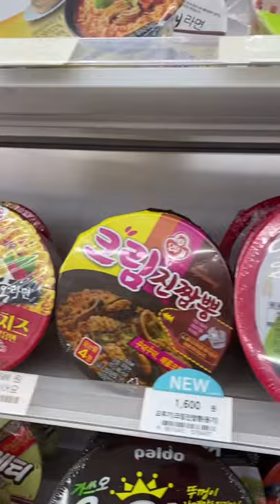Cup Noodles On The Stores In SK 컵 라면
Hello Everyone, TOday, I will show you a short video of instant noodles cup that is available in SOuth KOrea in Convenient store that I visited .

The music I used in this video is from Kinemaster entitled Boracay Breeze.

pinay
Pinay In SK Lee
Pinay in KOrea
mom
convenient store cup
cup
cup noodles
noodles
South KOrean noodles
YUmmy
AMazing noodles
small YOutubers